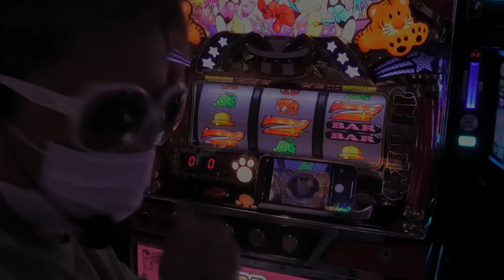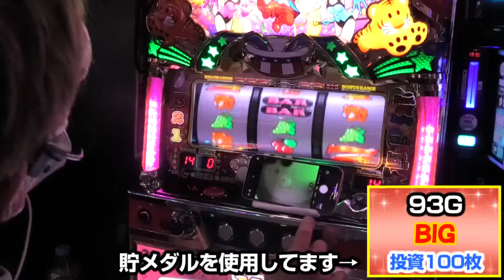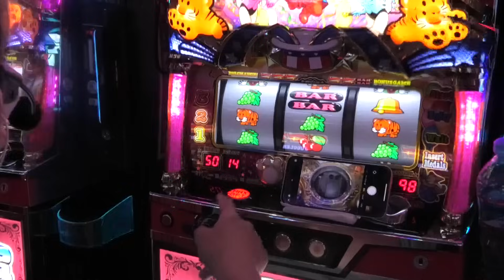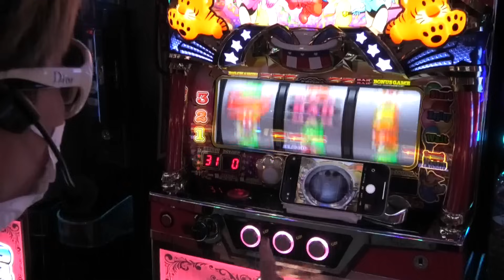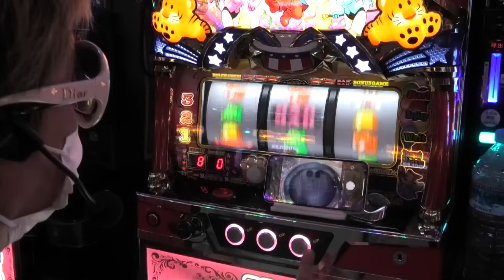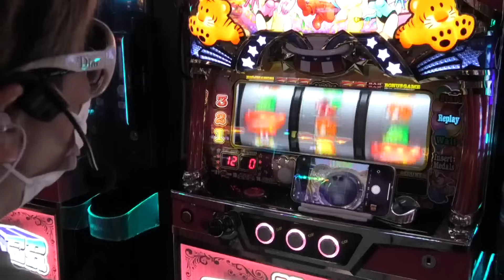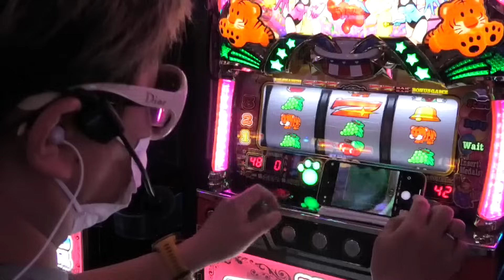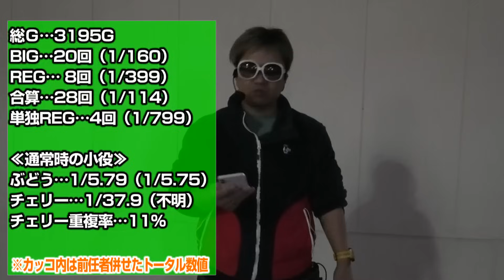【マイジャグ5】マイジャグで再びやらかしてしまった件【#42】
６台並びの日にマイジャグに凸したニパーマン！
高設定はツモれたのか？ アームとペカリで魅せる！